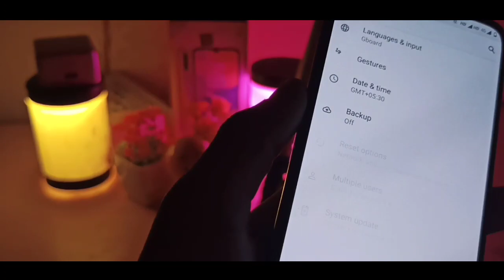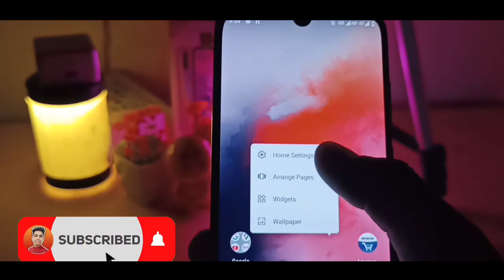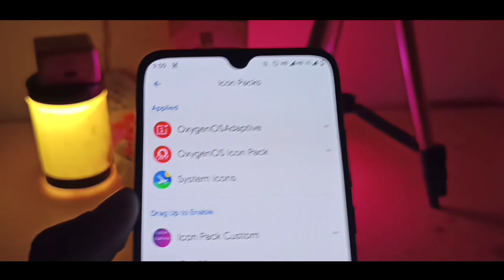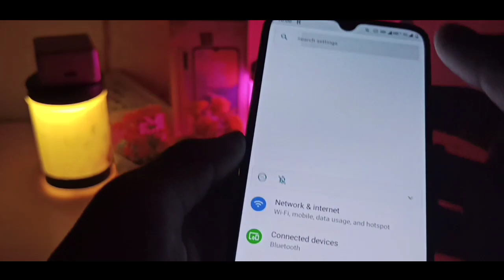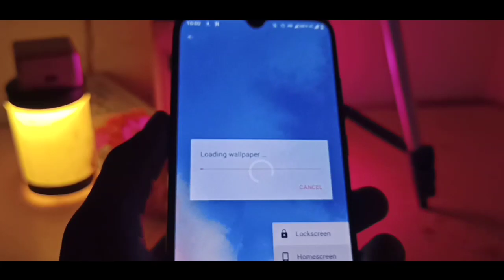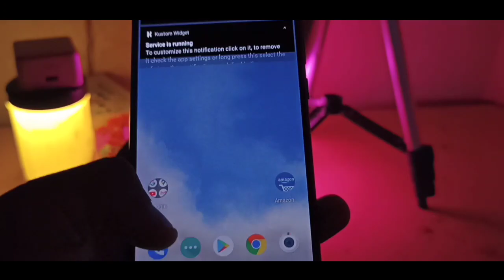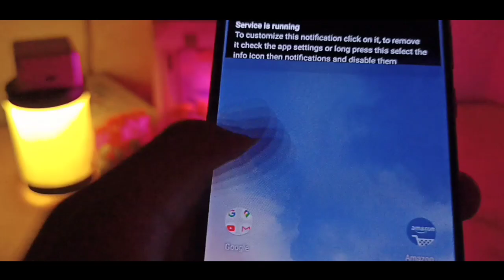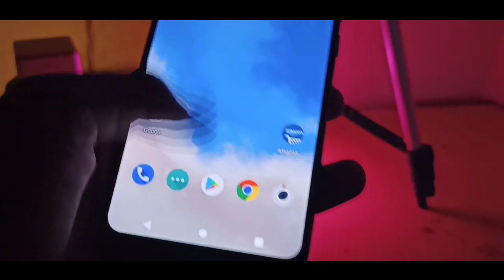[ Xiaomi Mi A3 ] Install Oxygen Os On Mi A3 Device